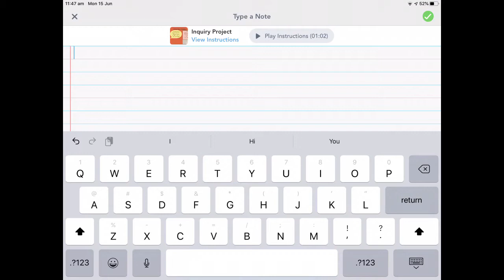Writing a personal narrative Episode 6 revising